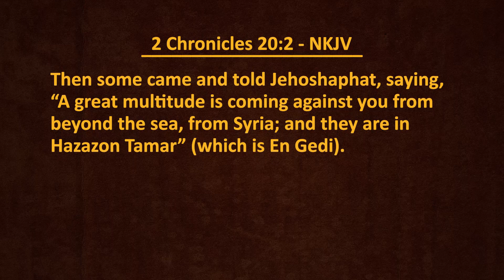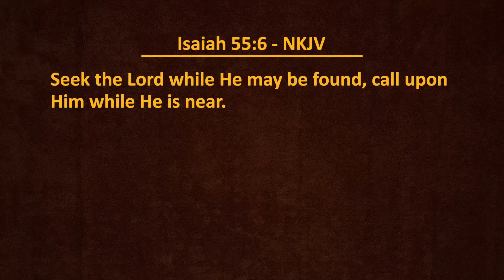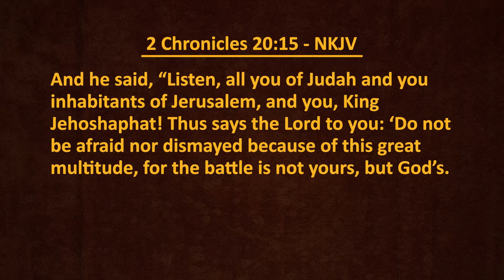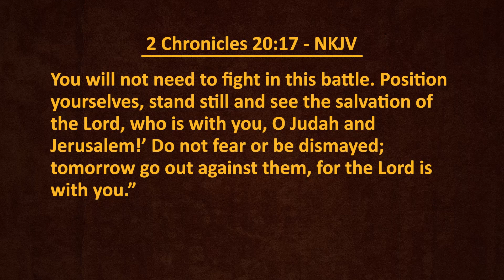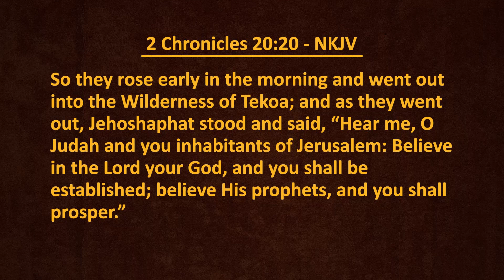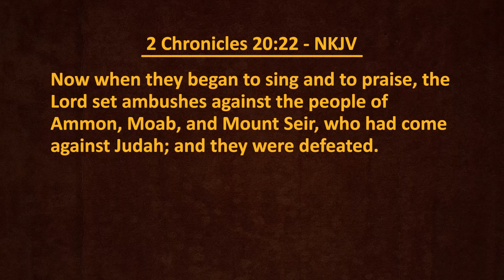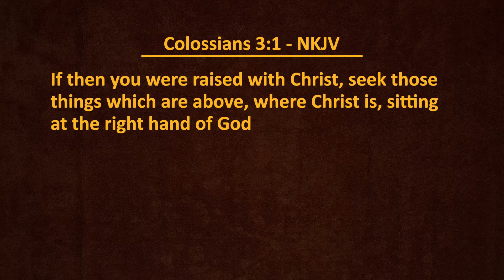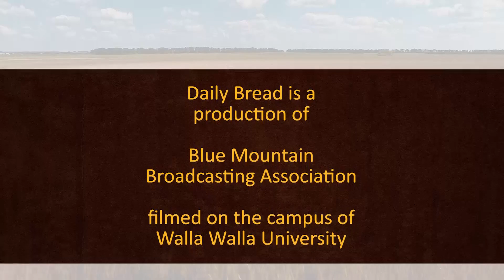Seek the Lord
What does it mean to seek the Lord? Join Lowell Mann as he looks at what it means to seek the Lord and how we can do it.